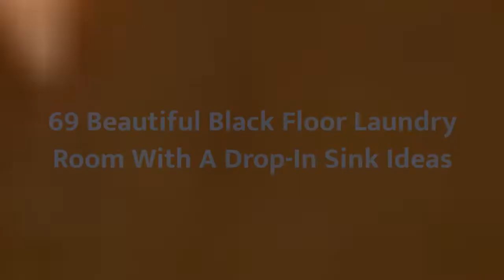75 Beautiful Black Floor Laundry Room With A Drop-In Sink Design Ideas #1204 🖤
0:00 - Intro
0:00:12 -  #1
0:00:17 -  #2
0:00:22 -  #3
0:00:27 -  #4
0:00:32 -  #5
0:00:37 -  #6
0:00:42 -  #7
0:00:47 -  #8
0:00:52 -  #9
0:00:57 -  #10
0:01:02 -  #11
0:01:08 -  #12
0:01:14 -  #13
0:01:20 -  #14
0:01:26 -  #15
0:01:32 -  #16
0:01:38 -  #17
0:01:44 -  #18
0:01:50 -  #19
0:01:56 -  #20
0:02:02 -  #21
0:02:09 -  #22
0:02:16 -  #23
0:02:23 -  #24
0:02:30 -  #25
0:02:37 -  #26
0:02:44 -  #27
0:02:51 -  #28
0:02:58 -  #29
0:03:05 -  #30
0:03:12 -  #31
0:03:19 -  #32
0:03:26 -  #33
0:03:33 -  #34
0:03:40 -  #35
0:03:47 -  #36
0:03:54 -  #37
0:04:01 -  #38
0:04:08 -  #39
0:04:15 -  #40
0:04:22 -  #41
0:04:29 -  #42
0:04:36 -  #43
0:04:43 -  #44
0:04:50 -  #45
0:04:57 -  #46
0:05:04 -  #47
0:05:11 -  #48
0:05:18 -  #49
0:05:25 -  #50
0:05:32 -  #51
0:05:40 -  #52
0:05:48 -  #53
0:05:56 -  #54
0:06:04 -  #55
0:06:12 -  #56
0:06:20 -  #57
0:06:28 -  #58
0:06:36 -  #59
0:06:44 -  #60
0:06:52 -  #61
0:07:00 -  #62
0:07:08 -  #63
0:07:16 -  #64
0:07:24 -  #65
0:07:32 -  #66